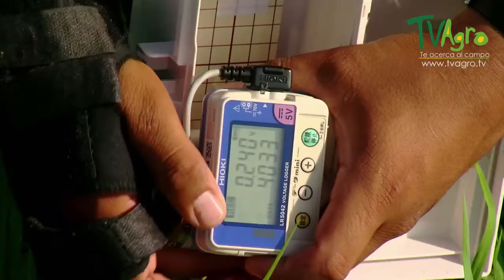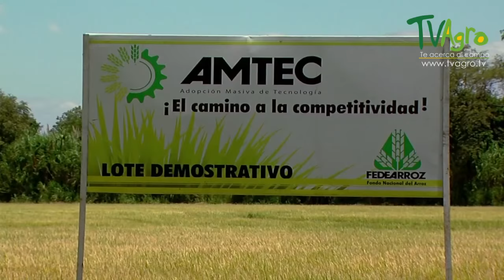Manejo del Agua para Cultivos de Arroz - TvAgro por Juan Gonzalo Angel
El arroz (del árabe أرز, Ar-ruzz) es la semilla de la planta Oryza sativa. Se trata de un cereal considerado alimento básico en muchas culturas culinarias (en especial la cocina asiática), así como en algunas partes de América Latina.1​ El arroz es el segundo cereal más producido en el mundo, tras el maíz.2​ Debido a que el maíz es producido con otros muchos propósitos aparte del consumo humano, se puede decir que el arroz es el cereal más importante en la alimentación humana y que contribuye de forma muy efectiva al aporte calórico de la dieta humana actual; es fuente de una quinta parte de las calorías consumidas en el mundo.3​ Desde 2008, se ha realizado un racionamiento en algunos países debido a la carestía de arroz.4​ En países como Bangladés y Camboya puede llegar a representar casi las tres cuartas partes de la alimentación de la población.5​ Se dedican muchas hectáreas al cultivo del arroz en el mundo. Se sabe que el 95 % de este cultivo se extiende entre los paralelos 53º, latitud norte, y 35º, latitud sur. Su origen es objeto de controversia entre los investigadores; se discute si fue en China o en India.
Las raíces son delgadas, fibrosas y fasciculadas. Posee dos tipos de raíces: las seminales que se originan de la radícula y son de naturaleza temporal, y las raíces adventicias secundarias que tienen una libre ramificación y se forman a partir de los nudos inferiores del tallo joven. Estas últimas sustituyen a las raíces seminales.

El tallo se forma de nudos y entrenudos alternados. Es cilíndrico, nudoso y mide de 60 a 120 cm de longitud. Las hojas son alternas, envainadoras, con el limbo lineal, agudo, largo y plano. En el punto de reunión de la vaina y el limbo se encuentra una ligula membranosa, bífida y erguida, que presenta en el borde inferior una serie de cirros largos y sedosos.

Las flores son de color verde blanquecino y están dispuestas en espiguillas cuyo conjunto constituye una panoja grande y terminal